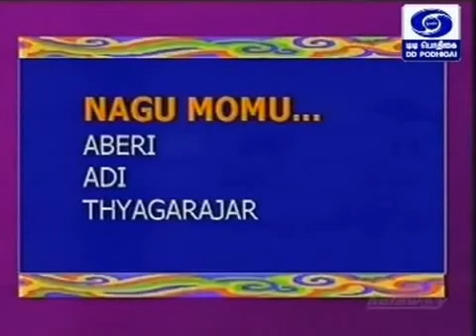NAGUMOMU - AABHERI RAAGAM (INSTRUMENTAL, VIOLIN) … ARTIST, KUNNAKUDI VAIDYANATHAN